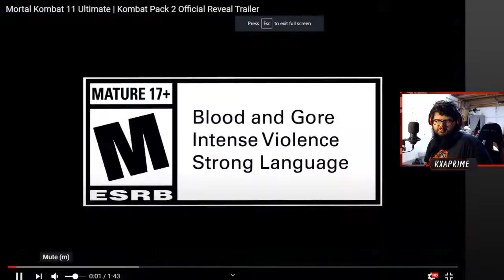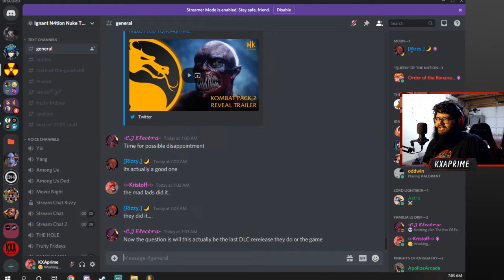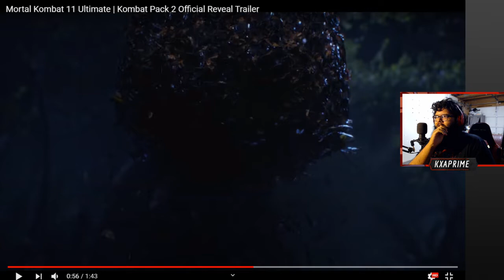THE MAD LADS DID IT. || Mortal Kombat 11 Ultimate: Kombat Pack 2 Reaction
yup. they hit the button.